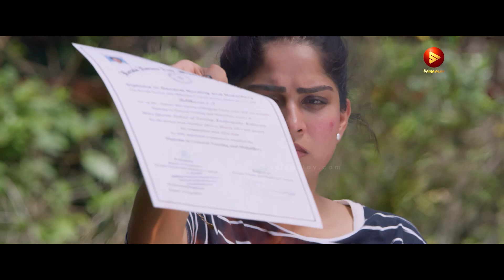നീ എത്ര നാൾ കിടന്ന് മെനയ്ക്കും എന്ന് നോക്കാനാടി ഞാൻ വന്നത് | Chathuram Movie Scene | Swasika Scenes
Director
Sidharth Bharathan
Writers
Sidharth Bharathan Vinoy Thomas
Stars:
Swasika Vijay
Roshan Mathew
Alencier Ley Lopez
Jaffer Idukki
Nishanth Sagar